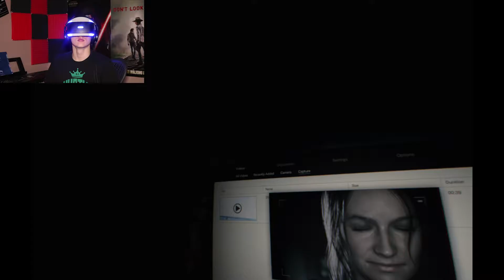Resident Evil 7 VR Ep. 1 - Somethings not quite right...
Beginning the series with a unsettling start!